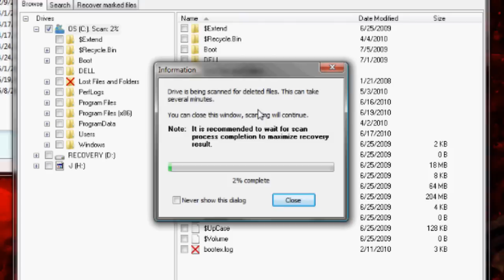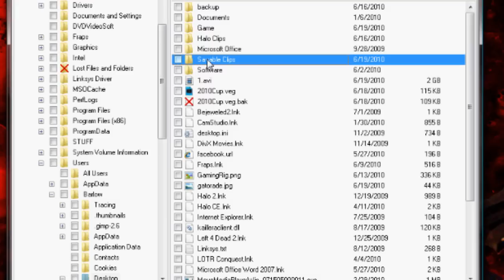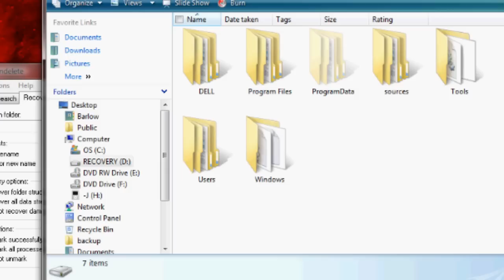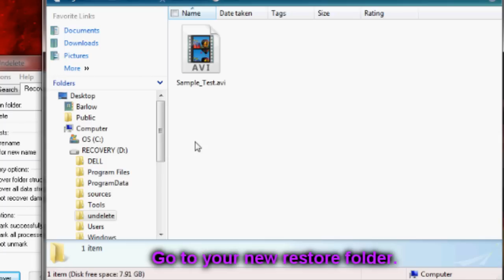How to recover ANY "permanently" deleted file from your recycle bin FREE. (Easiest way)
The best way to undelete files accidentally deleted. You can also use it to search lost files. It's very simple and the scan and recovery process is absolutely free of charge. No more stress.

Download